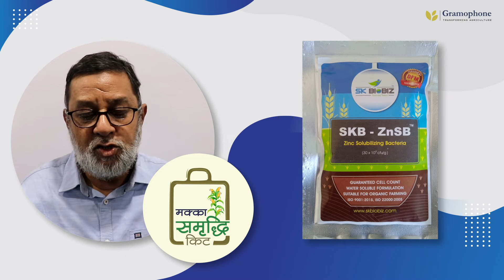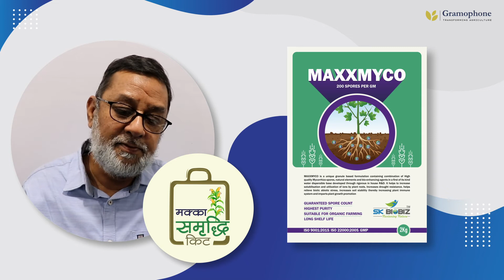मक्का की खेती: उपयोग करें ये जैविक उत्पाद, होगी अच्छी पैदावार | मक्का समृद्धि किट | Maize Farming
मक्का की उन्नत खेती के लिए सबसे पहले तो इसकी उन्नत किस्मों का चुनाव कर लेना चाहिए और इसके बाद बुआई से पहले मिट्टी उपचार अच्छे से कर लेना चाहिए।
मक्के की उन्नत खेती के लिए ग्रामोफ़ोन ‘मक्का समृद्धि किट’ का इस्तेमाल कर के मिट्टी उपचार करने से आपको अच्छा उत्पादन मिल सकता है। आज के इस वीडियो में आपको इसी ‘मक्का समृद्धि किट’ से जुड़ी महत्वपूर्ण जानकारियाँ दी जाएंगी।
For the better cultivation of maize, soil treatment should be done well before sowing. Treating soil using Maize Samriddhi kit increases the fertility of the field and also helps in eliminating most of the harmful fungi found in the soil.

ग्रामोफ़ोन मक्का समृद्धि किट अपने घर पर मंगवाने के लिए या फिर मक्का की  खेती से जुड़ी किसी भी समस्या के समाधान के लिए हमारे टोल फ्री नंबर 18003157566 पर मिस्डकॉल करें या फिर ग्रामोफ़ोन कृषि मित्र एप पर लॉगिन करें।

Video Links :
1.मक्के की फसल को पूरी तरह बर्बाद कर रहा है ये कीड़ा - Control of Fall Army Worm